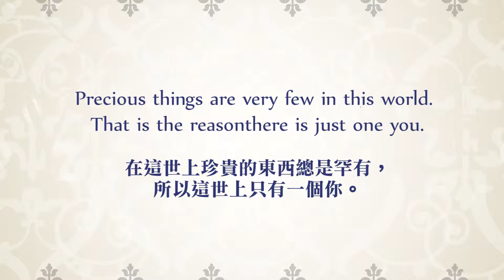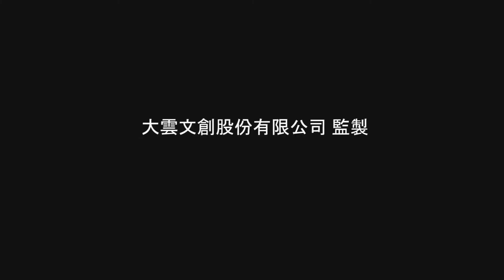Look@Me_玩美芭比_時尚拍攝日誌 摩登女王篇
時裝圈重新吹回復古摩登風格，本次芭比也為大家示範復古摩登風的重點妝容與搭配，眼線、大波浪髮型都是一大重點，點擊影片觀看細節，跟上流行的趨勢吧！